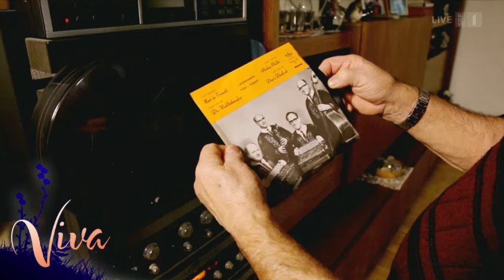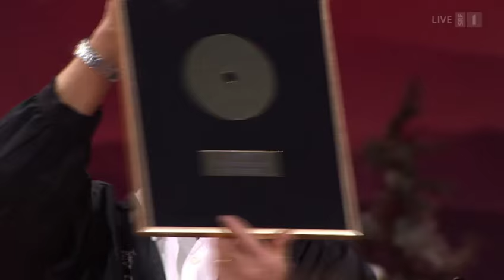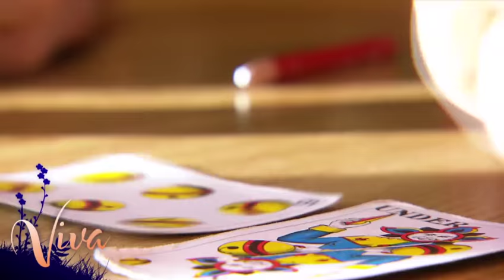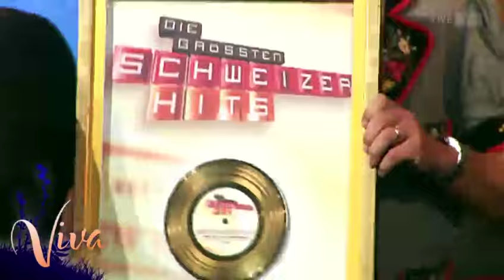Viva Volksmusik Viva Volksmusik vom 30 01 2016 0127840626